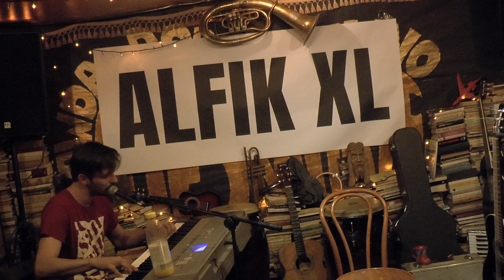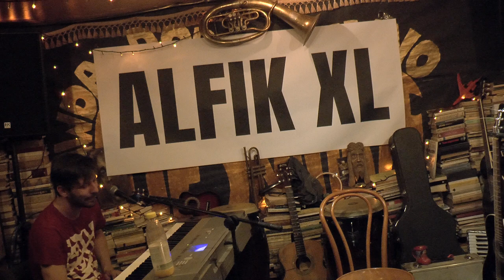ALFIK XL 8 7